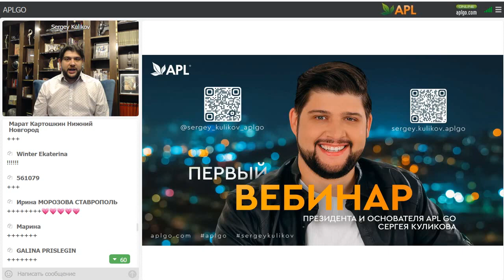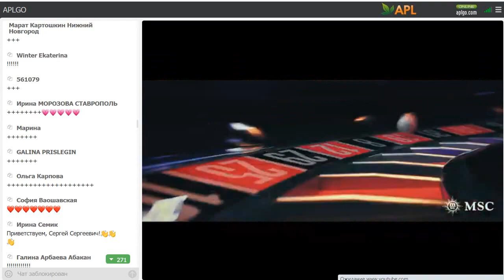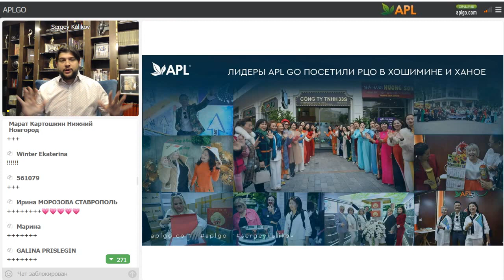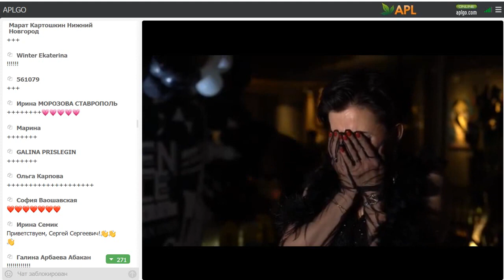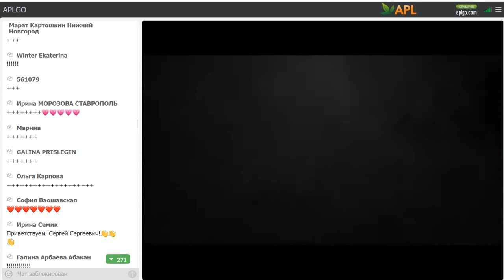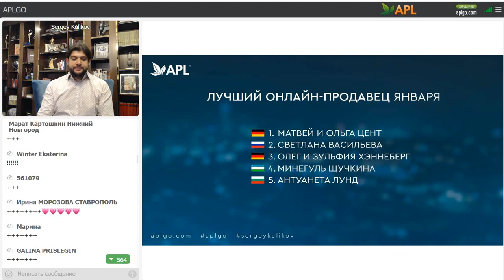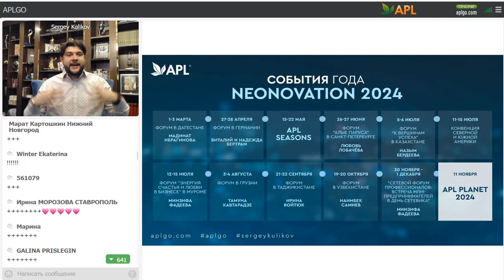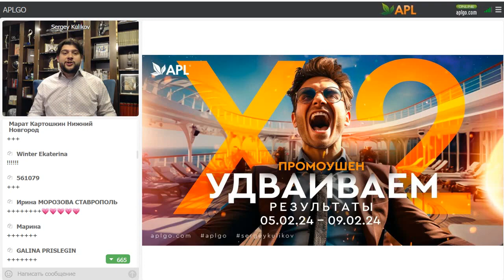Первый Вебинар Президента Компании APL Сергея Куликова